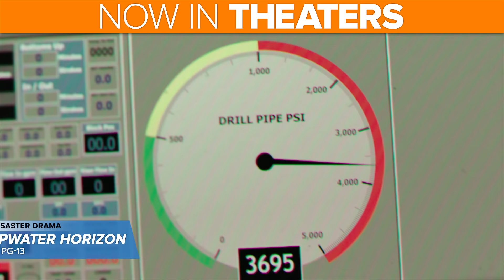Miss Peregrine's Home for Peculiar Children, Deepwater Horizon, Masterminds | Weekend Ticket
Which movie's right for you this weekend? Miss Peregrine's Home for Peculiar Children? Deepwater Horizon, Masterminds?

“Dirty Weekend” by Freebie and The Bean

Courtesy of Extreme Production Music USA, Ascap